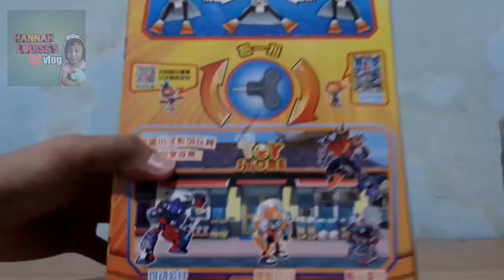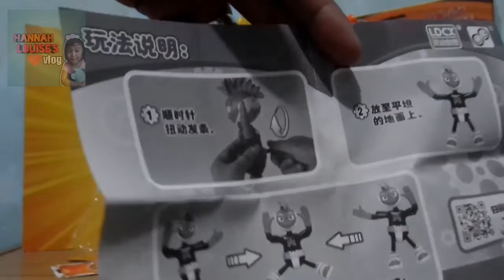HANNAH LOUISE's Vlog: UNBOXING CAPSULE BOY TOY!!!